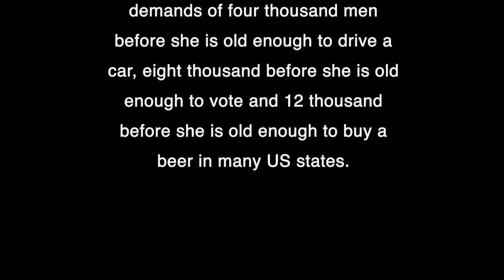1 woman, 18 men, 1 day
"I think if you recognize the intrinsic harm of prostitution whereby there is a difference between consenting sex where both people would be wanting to have sex...and then you get non-consenting sex which would be rape or sexual assault. But in prostitution the women are agreeing to sexual activity but they don't actually want to have that sex, so it sits in the middle. It is unwanted sex and in order to go through with it, over and over again, well that's why the women need to be able to disassociate."
-Jan Macleod , The Women's Support Project